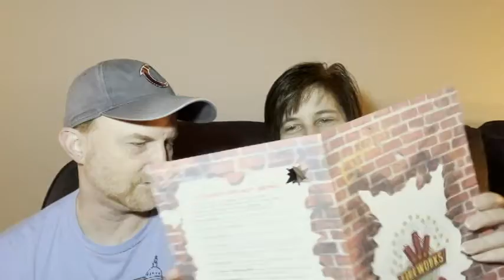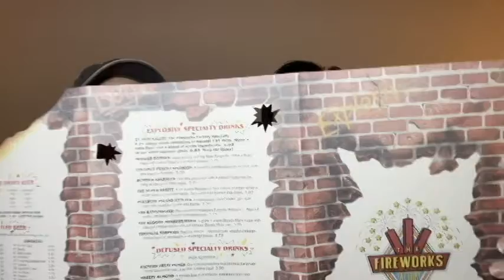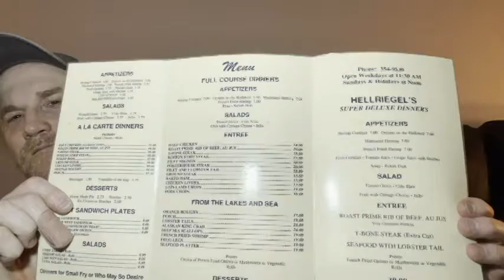Episode 18 No fireworks explosions but our dinner was impressive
In Episode 17 the menu we picked was the Fireworks Factory.  Check out the Episode 18 video to see what non-explosive restaurant we chose.  We were so impressed with our dining experience that we actually went back to this restaurant to celebrate our anniversary.  By the way our anniversary was on a Tuesday and that happens to be trivia night at this establishment.  We brought home 2nd place in the trivia contest and didn't have to cook dinner.  Win Win!